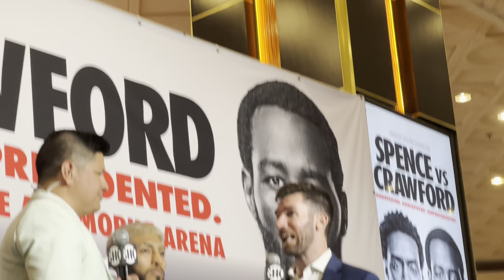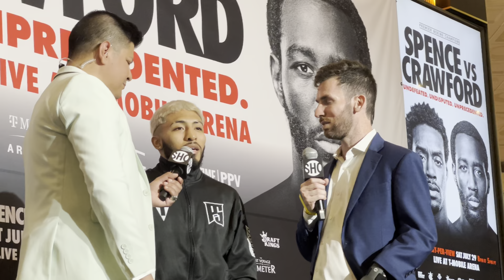Alexandro Santiago 27-3-5 14kos fights Nonito Donaire on Spence vs Crawford card - esnews boxing